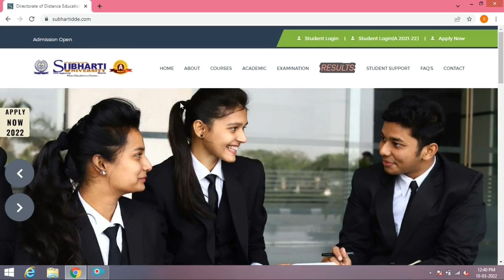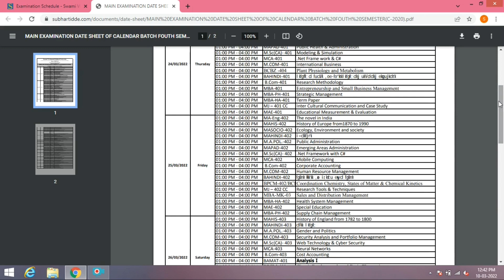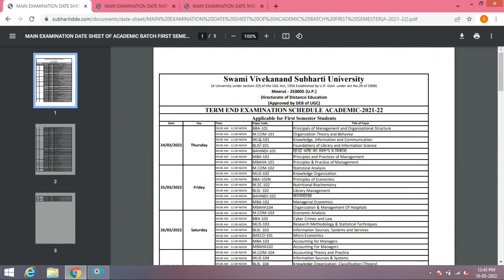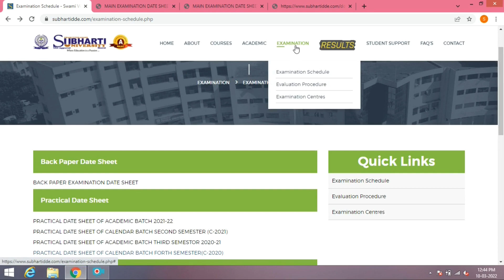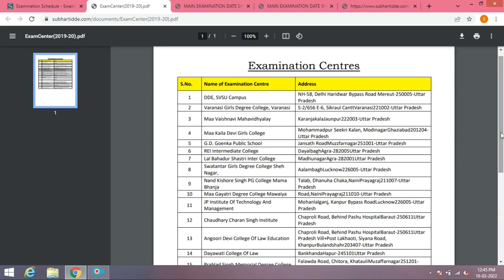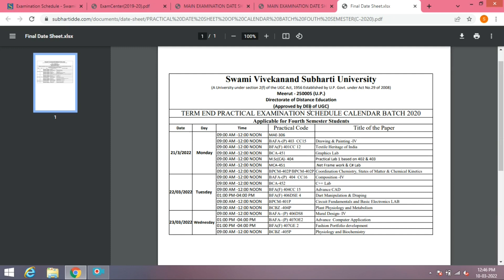Subharti university March 2022 Examination | Practical Examination Datesheet | Admit Card Update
BACK PAPER EXAMINATION DATE SHEET

Practical Date Sheet
PRACTICAL DATE SHEET OF ACADEMIC BATCH 2021-22

PRACTICAL DATE SHEET OF CALENDAR BATCH SECOND SEMESTER (C-2021)

PRACTICAL DATE SHEET OF ACADEMIC BATCH THIRD SEMESTOR 2020-21

PRACTICAL DATE SHEET OF CALENDAR BATCH FORTH SEMESTER(C-2020)

Date Sheet of Acadamic Batch
Examination Schedule
EMAIN EXAMINATION DATE SHEET OF ACADEMIC BATCH FIRST SEMESTER(A-2021-22)

MAIN EXAMINATION DATE SHEET OF ACADEMIC BATCH THIRD SEMESTER (A-2020-21)

MAIN EXAMINATION DATE SHEET OF CALENDAR BATCH FOUTH SEMESTER(C-2020)

MAIN EXAMINATION DATE SHEET OF CALENDAR BATCH SECOND SEMESTER (C-2021)